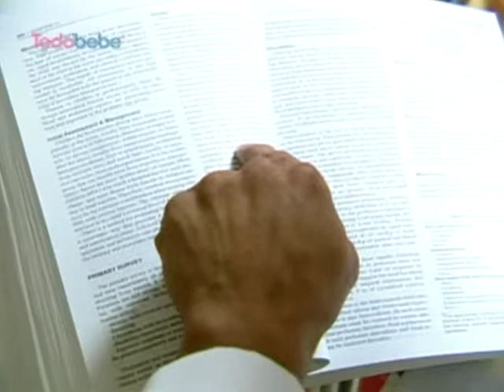Aprende a cuidar y aumentar la fertilidad masculina | Consejos y tips | Todobebé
Para mayor información no olvides consultar regularmente dónde encontrarás información confiable de expertos y mamás para ayudarte en tu vida diaria ya sea buscando bebé, embarazo o con el desarrollo de tus hijos.